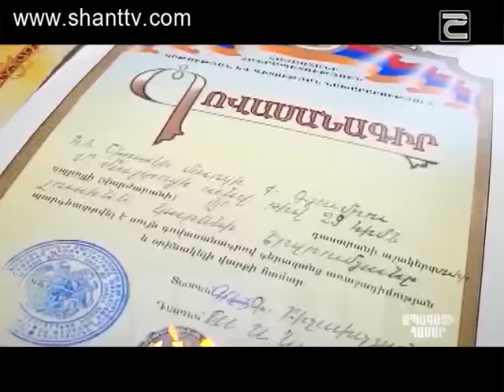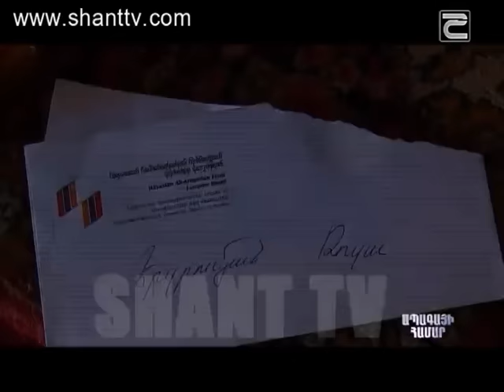Apagayi Hamar Erzrumyan 16.01.2016